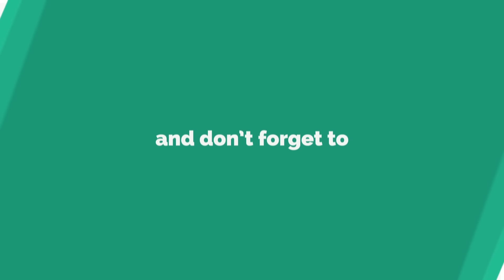Trolls Are Jumping In NxtGen720, Hard8times, CrapGamer, and BrokenGamezHD Beef For Views & Attention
DISGUSTING BEHAVIOR

XBL GT : InsaneWayne2k6
PSN : FameEnt2k

GFX by
LeonidasGFX
SCHMIDIIARTS